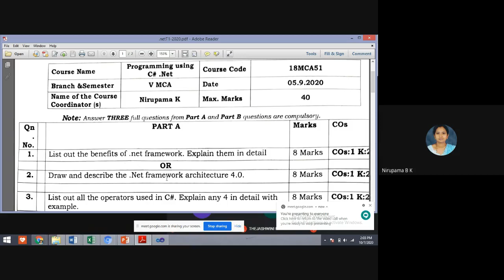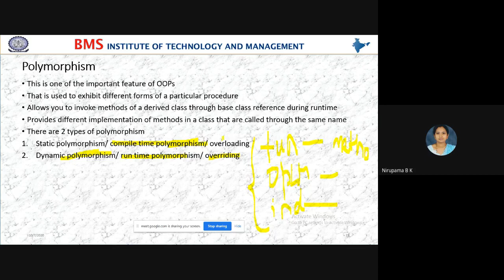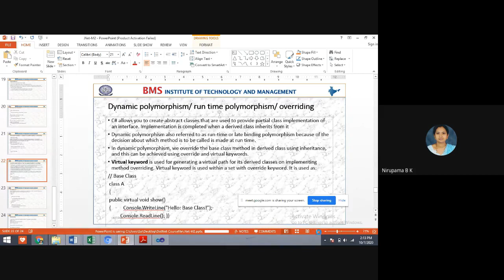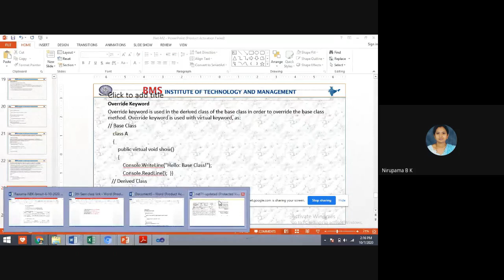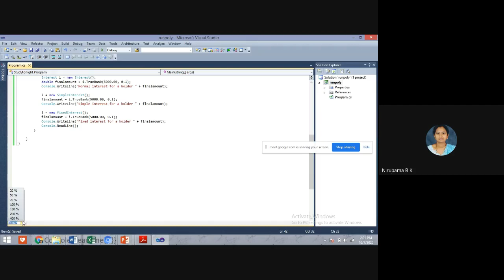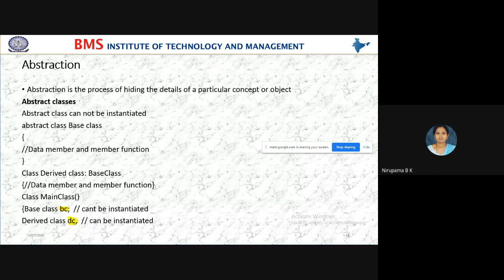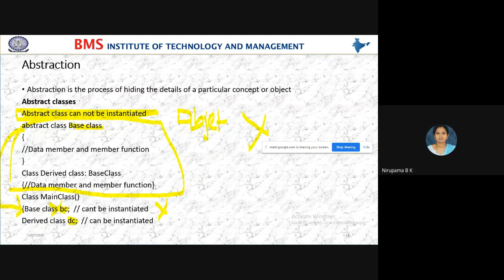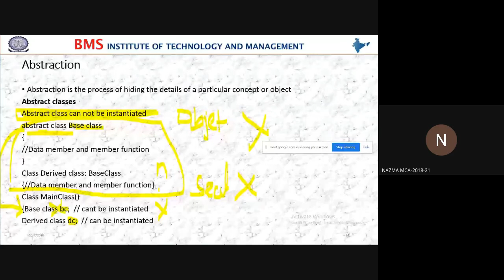Dot Net class M2 Session 9